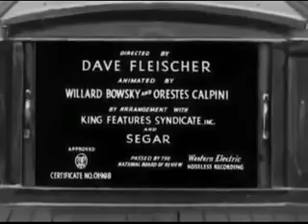Popeye| A Date To Skate